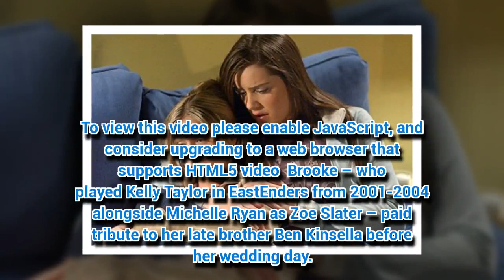‘Nailed it!’: Former EastEnders star Brooke Kinsella marries ‘best friend’ Simon Boardley in magical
Brooke - who played Kelly Taylor in EastEnders from 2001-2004 - paid tribute to her late brother Ben Kinsella before her wedding day.